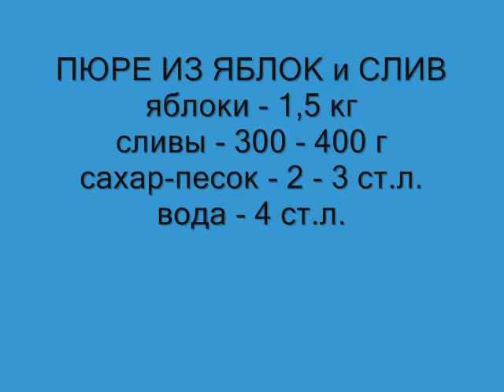Приготовление пюре из яблок и слив. Рецепты Маргариты. Просто, быстро, вкусно.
Приготовление пюре из яблок и слив
Просто, быстро, вкусно
"+ Добавить в ". Запрещается копирование, распространение (в том числе путем копирования на другие сайты и ресурсы в Интернете) или любое иное использование информации и объектов без предварительного согласия правообладателя